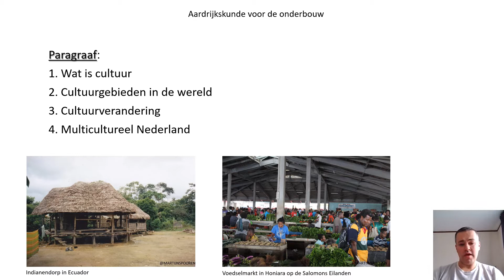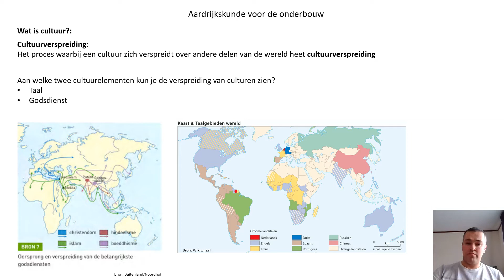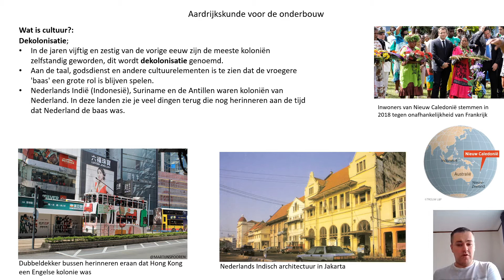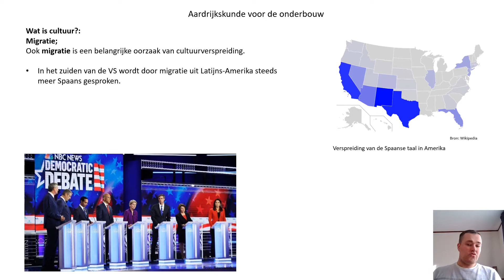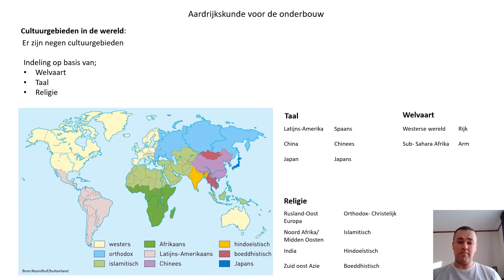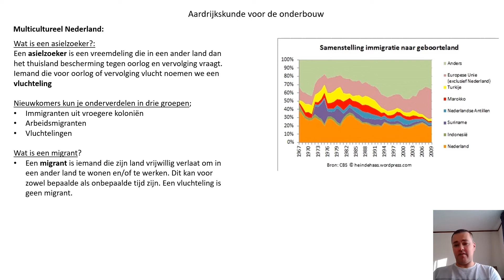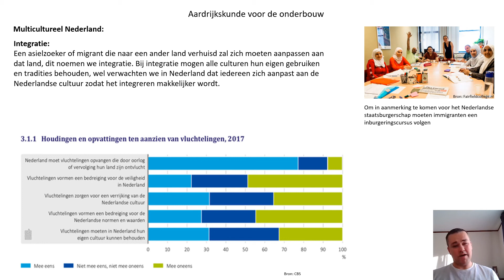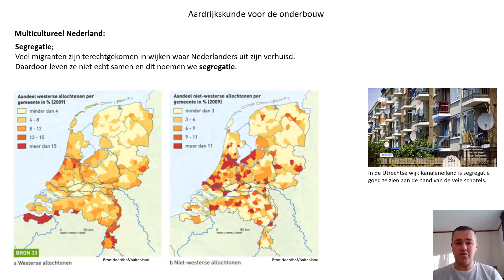Culturen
Aardrijkskunde voor de onderbouw - Jaar 1 t/m 3 HAVO/VWO

Begrippen: Amerikanisering, Allochtoon, Asielzoeker, Cultuur, Cultuurelementen, Cultuurgebied, Cultuurvermenging, Cultuurverspreiding, Gebruik, Inburgeringscursus, Integratie, Islamitische wereld, Kolonie, Latijns Amerikaanse cultuur, Migratie, Multiculturele samenleving, Segregatie, Vluchteling, Voertaal, Westerse Cultuur